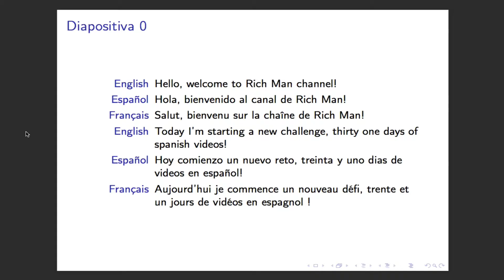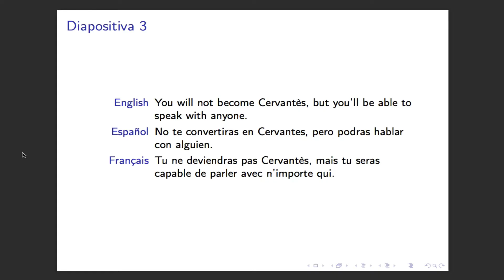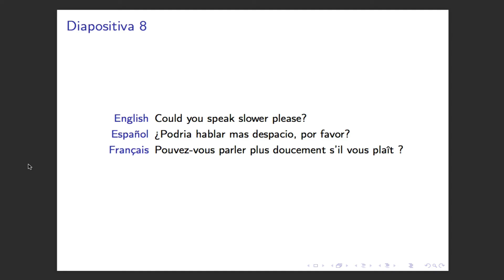Español [01/31]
Durant le mois de mars je me lance à nouveau 4 défis :
4) Apprendre (ou réapprendre) l’espagnol (et/ou l’anglais)

Avec un ami on est en train de lancer un nouveau concept maths et philo et voici la première vidéo

Allez voir sa chaîne